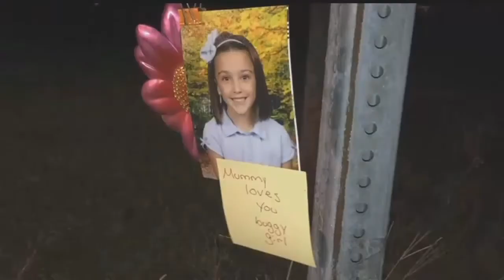Cape Coral brothers watched their sister get hit and killed at bus stop